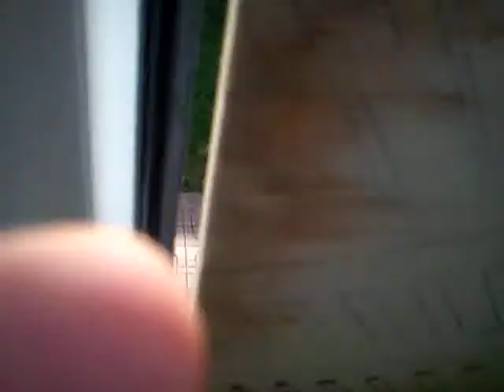sabaha sivrisinek mucizesiyle başlıyoruz.masumca sabah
isim hureyrenin bir hadisinden"sivrisinek mucizesi.sinek mucizesi hadisi sağ kanadında şifa olduğunu müjdeliyor.buyrun mezara